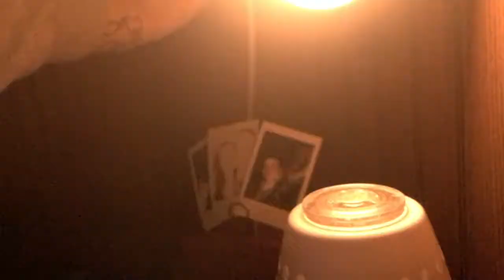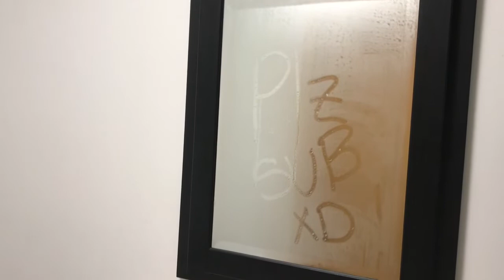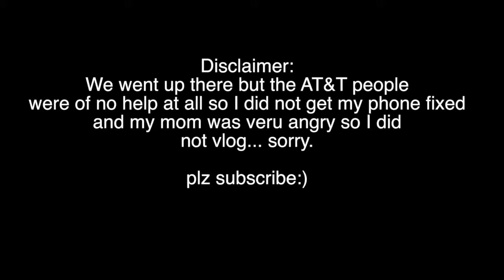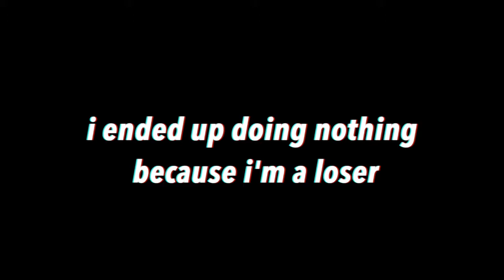Day in my life!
✖️Hi! Back with another boring vlog! But what can you do.. I’m a bad vlogger🤷🏻‍♀️ Also my phone is like.. really broken now. The microphone doesn’t work on the back so if I attempt to film a clip with this it’s either muffled or static.

Im going to try and post as much as I can this school year!

✖️*SOCIAL MEDIA*
for now I'm only going to give you my twitter sooo